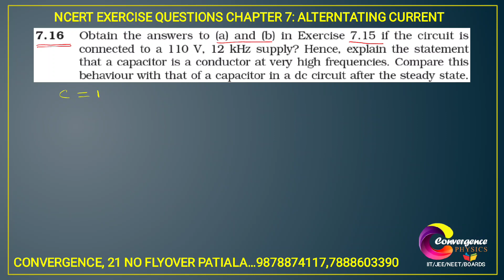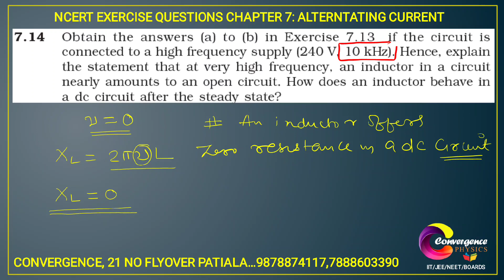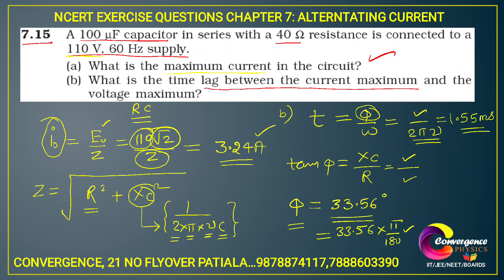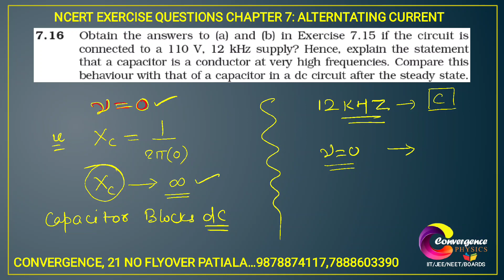NCERT Physics Class 12 Chapter 07 Question: 16 ALTERNATING CURREN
CBSE, PSEB important questions, ncert solutions
Question From - NCERT Physics Class 12 Chapter 07 Question – 012 ALTERNATING CURRENT  CBSE, PSEB, UP, MP, BIHAR BOARD
Obtain the answers to (a) and (b) in Exercise 7.15 if the circuit is
connected to a 110 V, 12 kHz supply? Hence, explain the statement
that a capacitor is a conductor at very high frequencies. Compare this
behaviour with that of a capacitor in a dc circuit after the steady state.